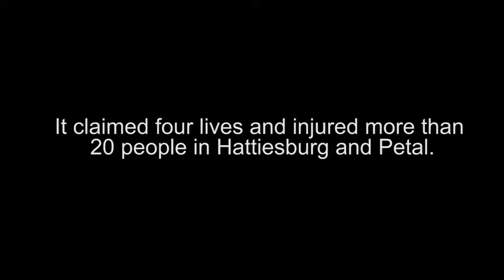Mississippi National Guard Soldiers assist disaster relief efforts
The National Guard is not just a fighting force. Living up to their motto, "Always Ready Always There," they also respond to natural disasters in their state and country. Mississippi Guardsmen from the 3656th Maintenance Company, 184th Sustainment Command, and volunteer Soldiers assisted in disaster relief efforts after a pre-dawn tornado struck cities in southern Mississippi Jan. 21. (Video by Staff Sgt. Michael Williams)